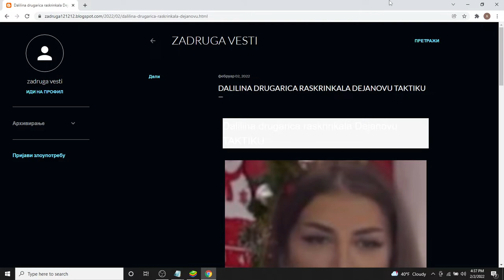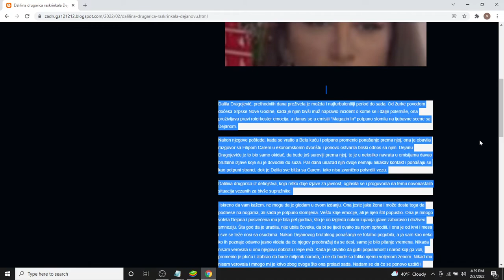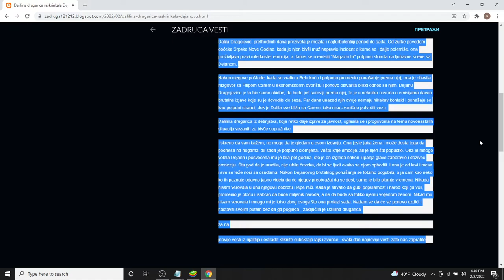Dalilina drugarica raskrinkala Dejanovu TAKTIKU